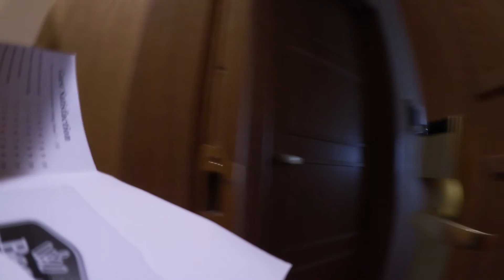Dublin, Ireland | Caravan Palace LIVE in Dublin | Canon LEGRIA mini